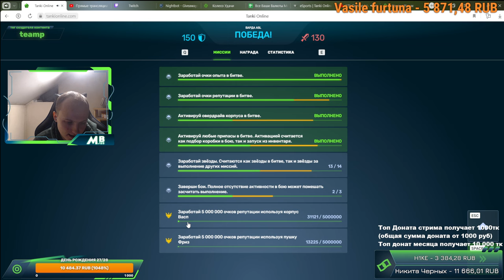ЭТО ЖЕСТЬ КИБЕРСПОРТ! TeamP Junior + ТРОФЕИ против Immortal_HeRo! ЗАСТРИМСНАЙПИЛИ В ТАНКАХ ОНЛАЙН